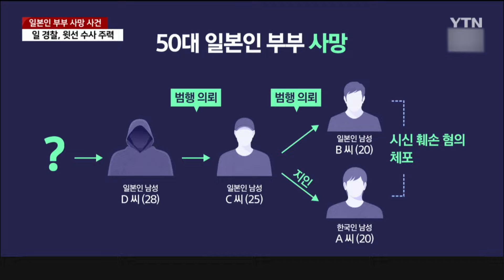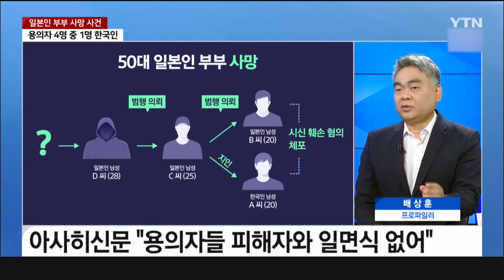[세상만사] 日 경찰, 부부 시신 훼손 혐의 20세 한국인 체포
일본에서 지난달 중순, 강변에서 불에 탄 부부의 시신이 발견돼 충격을 줬습니다.

시신을 불태운 용의자들이 어제 체포됐는데,
20대 한국인 한 명도 포함됐습니다.

현지 경찰은 용의자들이 누군가의 의뢰를 받은 것으로 보고 배후 추적에 수사력을 모으고 있습니다
도쿄에서 김세호 특파원의 보도입니다.